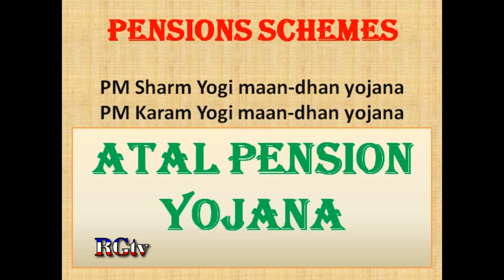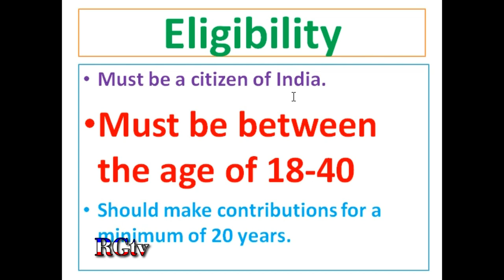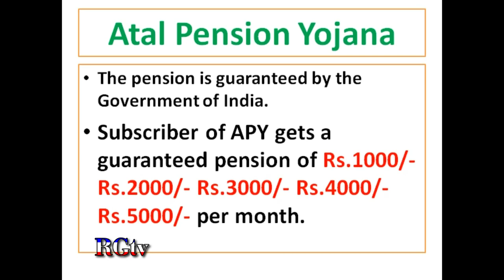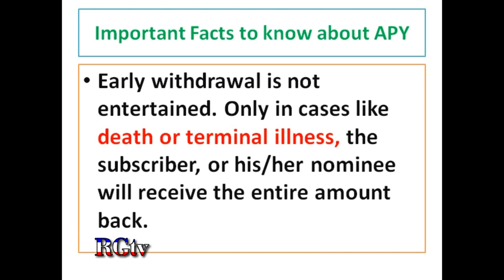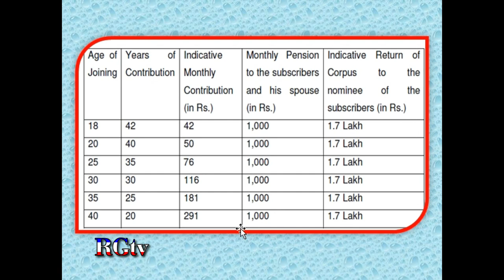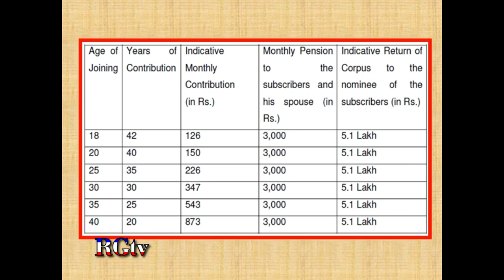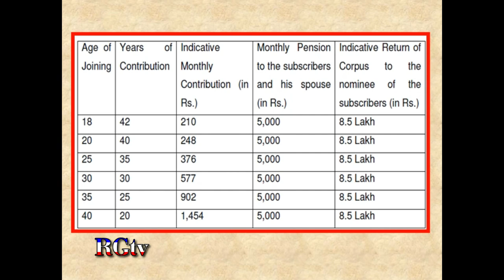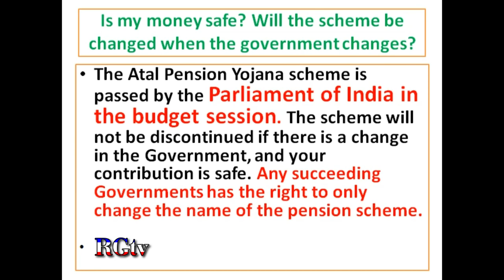Atal Pension Yojana full details in kannada ||APY new update || Atal Pension Yojana//RG Tv Kannada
PM-SYM v/s PM-KYM Pension scheme

Pension Fund Regulatory and Development Authority (PFRDA) is the government body that administers the APY under the National Pension Scheme Architecture. The investment guidelines for this scheme are prescribed by the Ministry of Finance, Government of India.
Prospective applicants must have age between 18 years to 40 years.
He/she should have a saving bank account or have to open bank account.
Applicants should have a valid mobile no. and all its details should be furnished to the bank at the time of registration.
Benefits of APY
The pension is guaranteed by the Government of India.
Subscriber of APY gets a guaranteed pension of Rs.1000/- to Rs.5000/- per month.
 Under this scheme, subscribers can also increase or decrease pension amount once a year, during accumulation phase.
Scheme is not only beneficial for the subscriber, but also for his/her spouse. In case of death of the subscriber, the spouse will be entitled for the pension. In case of demise of both subscriber and spouse, the nominee will be entitled to get the same pension.
The tax benefits under this scheme are same as applicable under NPS (National Payment Scheme).
APY is also beneficial as government also co-contribute Rs.1000/- per year or 50% of the total contribution whichever is low.